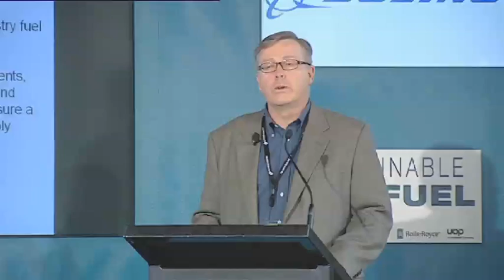Boeing Presentation - Air New Zealand Biofuel Test Flight